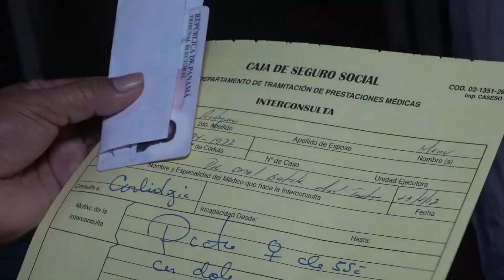EN ABRIL, CSS INICIARÁ PROGRAMA DE SALPINGECTOMIA